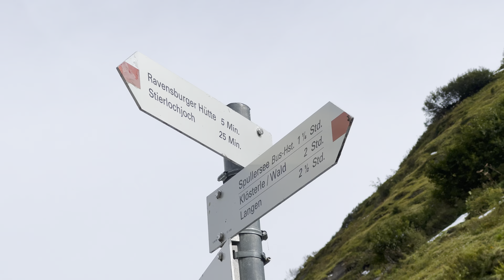MTB-Runde Formarinsee Spullersee 42km - 950 hm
Noch vor der Winterpause habe ich die letzte Chance genutzt mir noch den Formarinsee anzuschauen. Und wenn ich eh schon in der Gegend unterwegs bin so nehme ich natürlich den Spullersee gleich mit und mache so eine abwechslungsreiche Rundtour daraus.

Danke das du mich auch heute begleitet hast.

Kamera - Ausstattung:
✓ Insta 360 One RS
✓ Insta 360 x3
✓ 3m Stick
✓ Bike Kameraklemme

Zubehör:
✓ Fox Regejacke

Wenn Du auf einen der Produktlinks klickst, erhalte ich eine ggf. eine Provision. Als Amazon Partner erhalte ich eine kleine Provision für qualifizierte Einkäufe auf Amazon. Dir entstehen dadurch selbstverständlich keine zusätzlichen